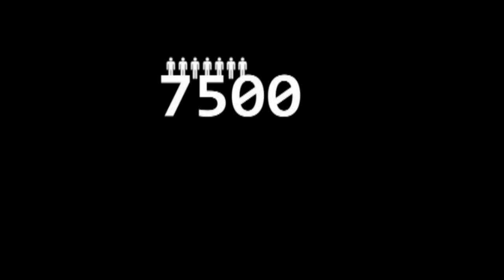Nombran a Xico Veracruz Pueblo Mágico